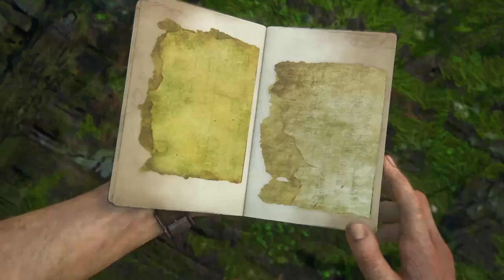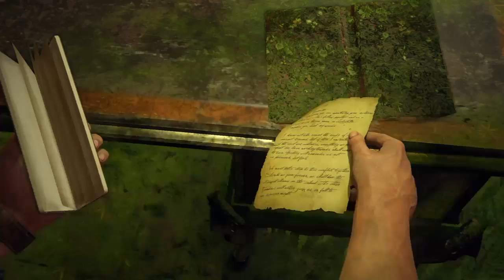Uncharted 4: El desenlace del ladrón | Capitulo 25